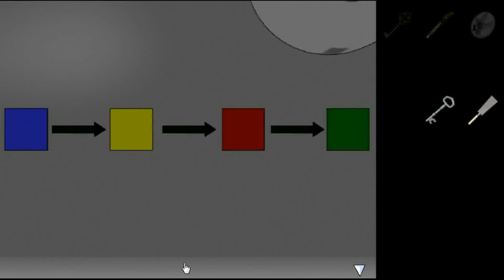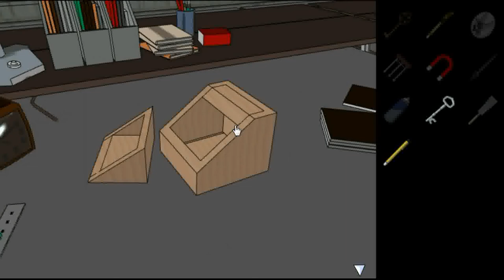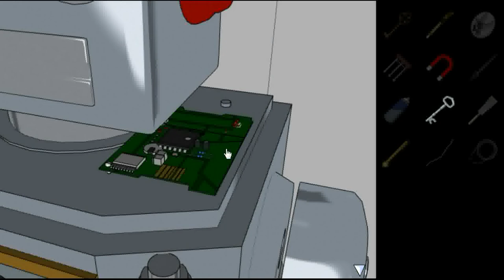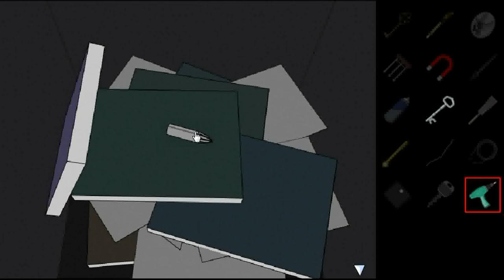Gotmail's The Accusation Walkthrough